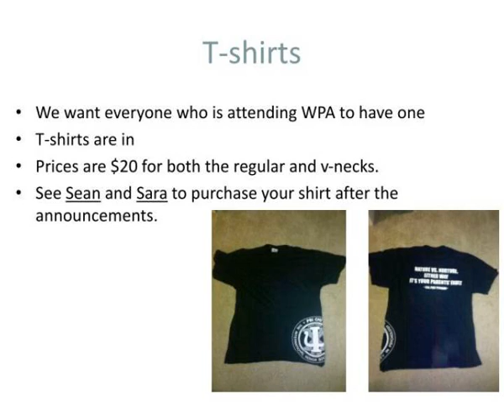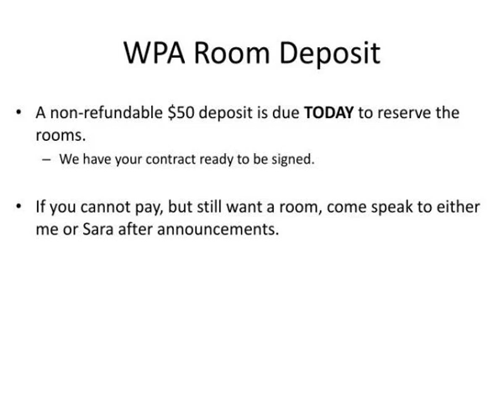psi chi international honor society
Psi Chi International Honor Society .  February 22 nd , 2011.  Date:   March 5 th  11-2pm.  At  Wienerschnitzel.  PANDA EXPRESS  FUN-RAISER!!!.  It is EASY!!! Slideshow 3030146 by redell
 show1 : Psi chi international honor society

 show2 : Psi chi international honor society

 show3 : Panda express fun raiser

 show4 : The world s finest club selling world s finest chocolates

 show5 : Raffle baskets

 show6 : T shirts

 show7 : Wpa room deposit

 show8 : International membership